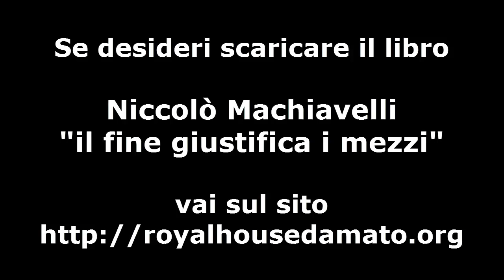Niccolò Machiavelli il principe roberto d'amato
Il rincipe di Niccolò Machiavelli ne parla il principe Roberto d'Amato nel suo nuovo libro - Niccolò di Bernardo dei Machiavelli (Firenze, 3 maggio 1469 – Firenze, 21 giugno 1527) è stato uno storico, filosofo, scrittore, politico e drammaturgo italiano.
Niccolò Machiavelli
(stampa primi Ottocento)

Considerato, come Leonardo da Vinci, un uomo universale, nonché figura controversa nella Firenze dei Medici, è noto come il fondatore della scienza politica moderna, i cui principi base emergono dalla sua opera più famosa, Il Principe, nella quale è esposto il concetto di ragion di stato e la concezione ciclica della storia. Questa definizione – secondo molti – descrive in maniera compiuta sia l'uomo sia il letterato più del termine machiavellico, entrato peraltro nel linguaggio corrente ad indicare un'intelligenza acuta e sottile, ma anche spregiudicata[1] e, proprio per questa connotazione negativa del termine, negli ambiti letterari viene preferito il termine "machiavelliano

parole collegate

niccolò machiavelli,
niccolò machiavelli il principe,
niccolò machiavelli riassunto,
machiavelli gioco,
machiavelli pensiero,
machiavelli il fine giustifica i mezzi,
machiavelli frasi,
machiavelli scuola,
machiavelli libri e opere,